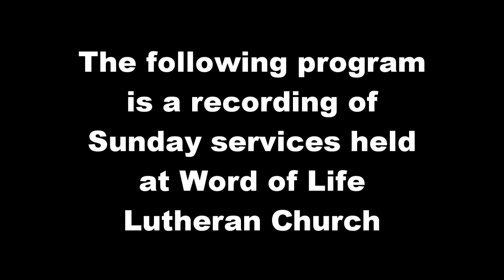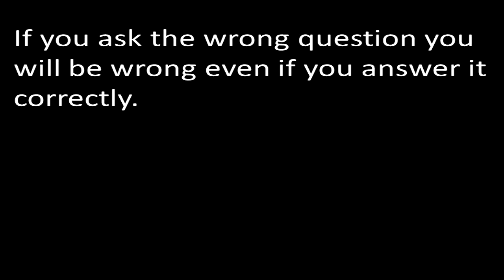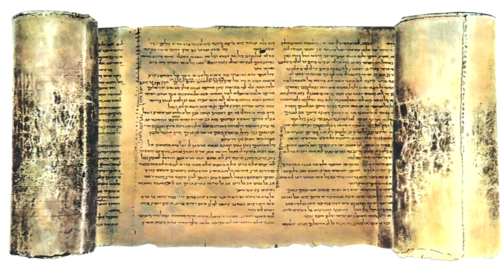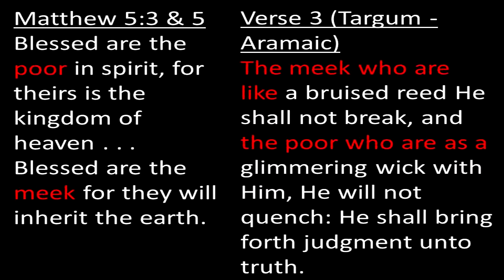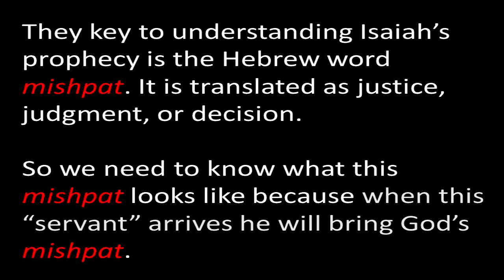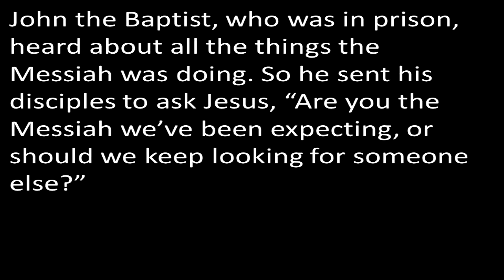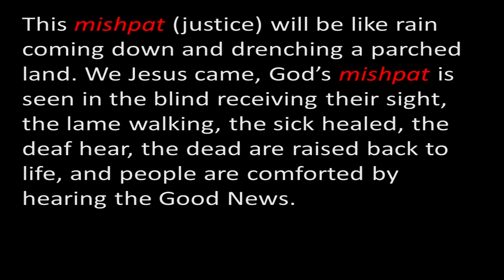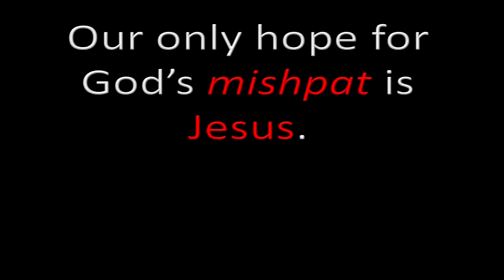Word of Life Lutheran Church 12-23-12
10:30 a.m. Sunday morning service at Word of Life Lutheran Church located in Fairfield Ia.  Gospel Reading is from Matthew 12.

14 Then the Pharisees called a meeting to plot how to kill Jesus.
15 But Jesus knew what they were planning. So he left that area, and many people followed him. He healed all the sick among them, 16 but he warned them not to reveal who he was. 17 This fulfilled the prophecy of Isaiah concerning him:

18 "Look at my Servant, whom I have chosen.
    He is my Beloved, who pleases me.
I will put my Spirit upon him,
    and he will proclaim justice to the nations.
19 He will not fight or shout
    or raise his voice in public.
20 He will not crush the weakest reed
    or put out a flickering candle.
    Finally he will cause justice to be victorious.
21 And his name will be the hope
    of all the world."[c]